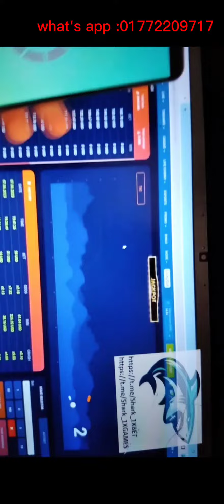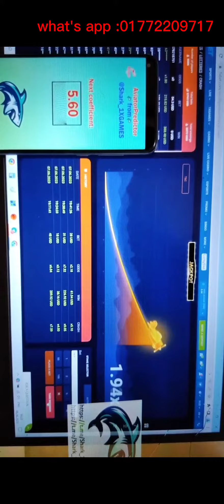1xbet_crash _game hack_aviator predictor hack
hack100% working hack

1x bet crash game hack

predictor aviator